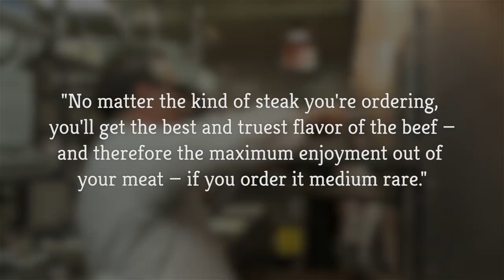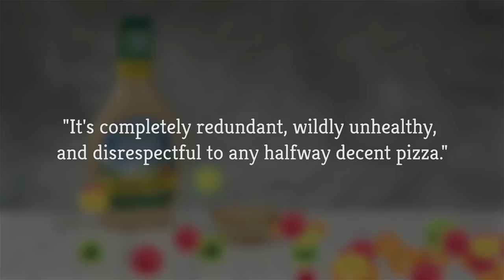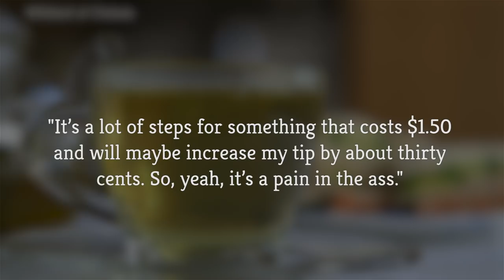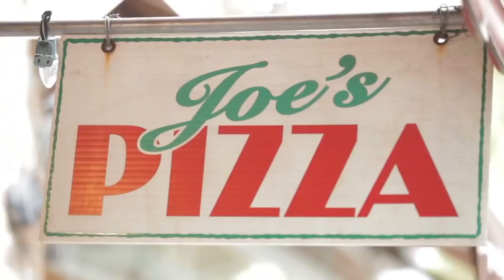Embarrassing Things You Should Never Order At A Restaurant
We’ve all been nervous while ordering at a new restaurant, but for the most part, if it’s a high-quality eating establishment, you can’t go wrong. However, there are a few embarrassing things that people order in restaurants that will cause the chefs or wait staff to roll their eyes when they hear the order. No proper chef wants to destroy all the flavor in a steak by preparing it well done, and there are certain alcoholic beverages that you just shouldn’t order in adulthood. Let’s take a look at some embarrassing things that you should never order at a restaurant.

Well-done steak | 0:00
Ranch dressing | 0:57
College-kid cocktails | 1:39
Hot tea | 2:19
A fork | 2:52